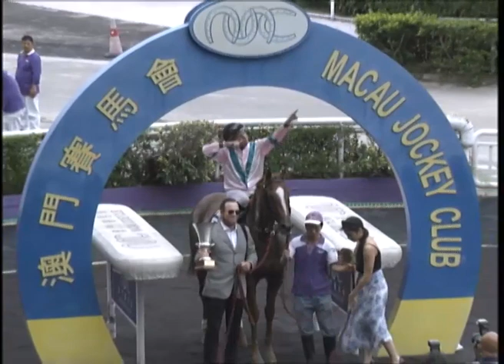2021-05-29 Race 3(0266) - MACAU DERBY TRIAL (GROUP 3)